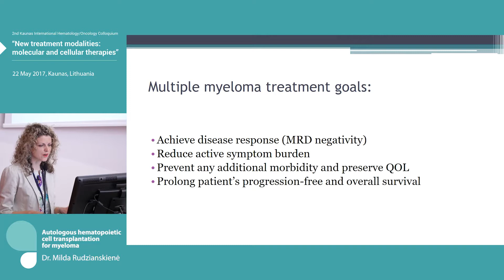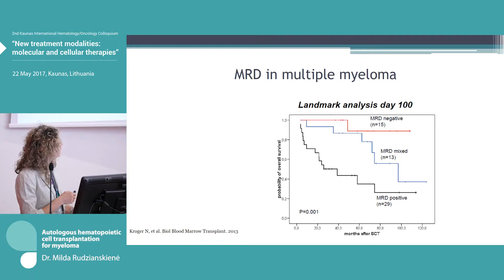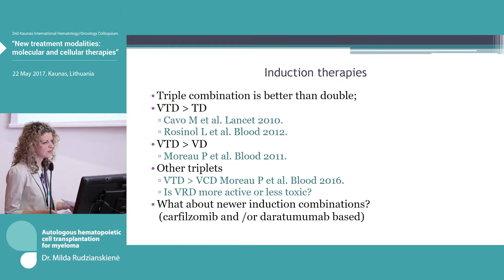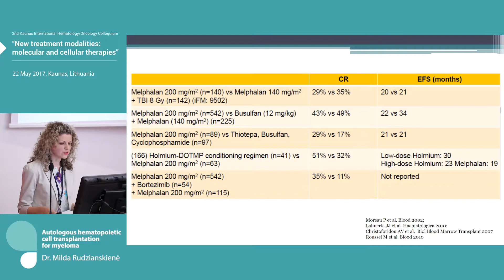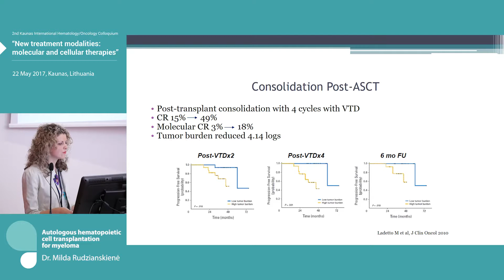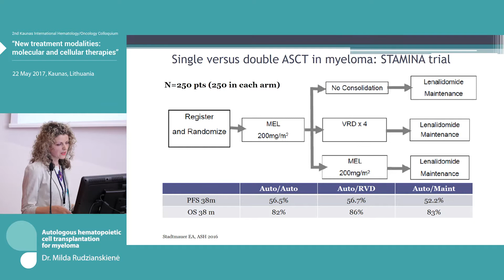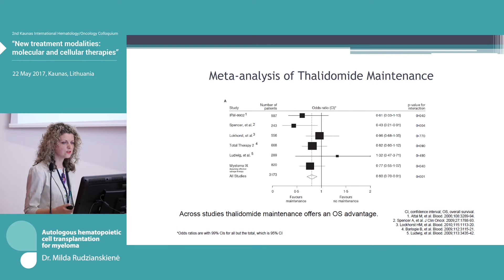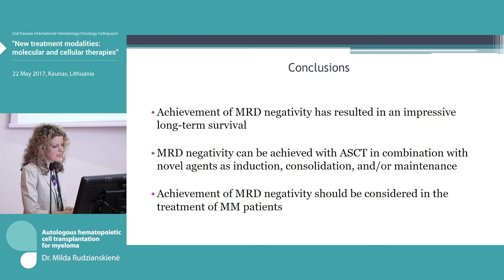Dr. Milda Rudzianskiene "Autologous hematopoietic cell transplantation for myeloma"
Dr. Milda Rudzianskiene (Kaunas, Lithuania) – vAutologous hematopoietic cell transplantation for myeloma"
2nd Kaunas International Hematology/Oncology Colloquium "New treatment modalities: molecular and cellular therapies" | 22 May 2018  |  Kaunas, Lithuania